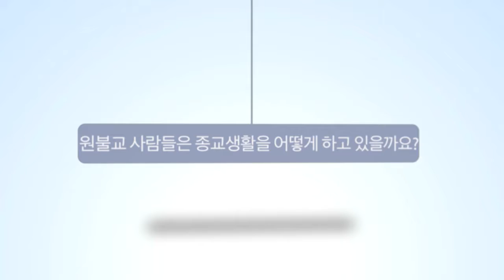서대구교당 사동오 교도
깨달음은 나눔으로써 커지고 배움은 많을 수록 실천으로 변화해야 합니다.
전국 교도들의 감상담을 기록하고 모두가 참여할 수 있는 시간입니다.

"TV 감상담"은 여러분의 후원으로 성장해 갑니다.